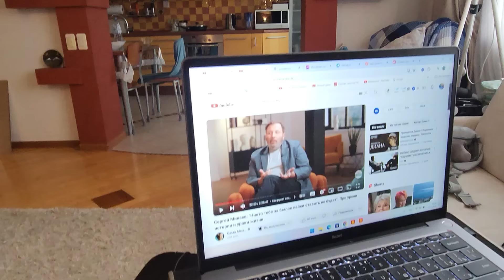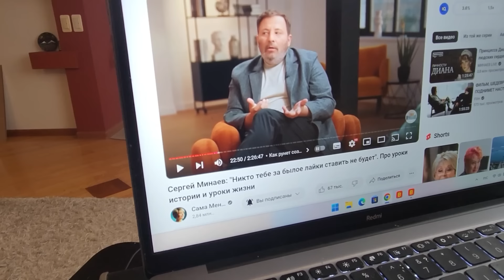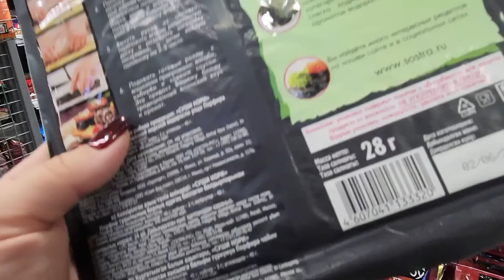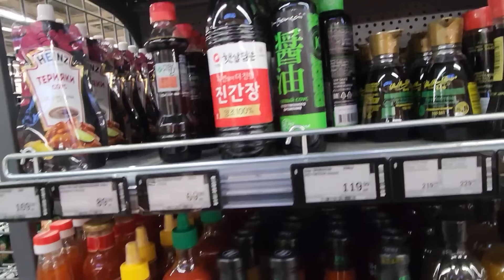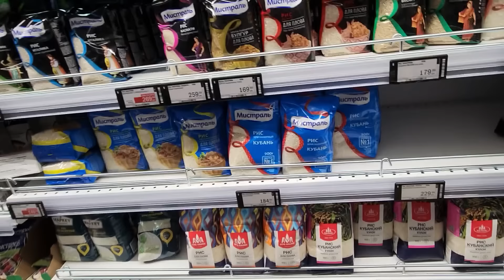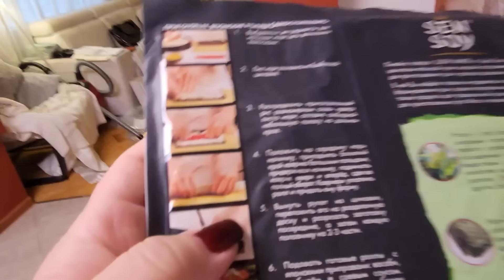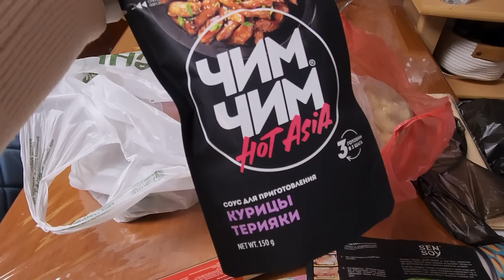Влог: Что за день такой Ничего Не получилось, ни отдохнуть, ни приготовить, простые дела.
Дорогие друзья, Мои каналы и страницы в соц. сетях...
Если ссылки не работают просто скопируйте их и вставьте в браузер.
🔥Запретограм @Ɩenalaif

💖Подобрать подходящий отель помогут «Яндекс Путешествия» (Реклама. ООО «Яндекс.Вертикали», ИНН 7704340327)

💖Скоро Новый год! Время выбирать подарки на «Яндекс Маркете»! (Реклама. ООО «Яндекс», ИНН 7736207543)